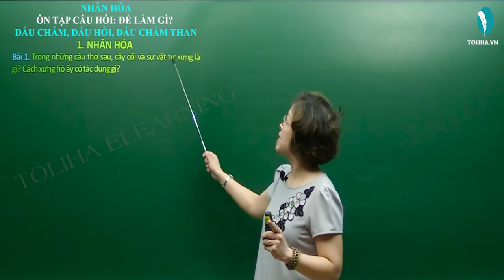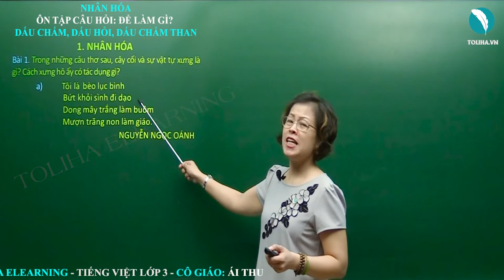Nhân hoá. Ôn tập cách đặt và trả lời câu hỏi: Để làm gì? Dấu câu - Ngữ pháp - Tuần 28 - Tiếng Việt 3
Bài 1. Trong những câu thơ sau, cây cối và sự vật tự xưng là gì? Cách xưng hô ấy có tác dụng gì?
a) Tôi là bèo lục bình
Bứt khỏi sình đi dạo
Dong mây trắng làm buồm
Mượn trăng non làm giáo.
NGUYỄN NGỌC OÁNH
b) Tớ là chiếc xe lu
Người tớ to lù lù
Con đường nào mới đắp
Tớ lăn bằng tăm tắp.
TRẦN NGUYÊN ĐÀO
Tuần 28: Ngữ pháp: Nhân hoá (tiết 5). Ôn tập cách đặt và trả lời câu hỏi: Để làm gì? Dấu câu